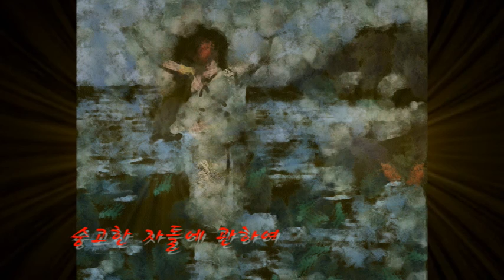숭고한 자들에 관하여 - 차라투스트라 2-13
zarathustra part 2 -13